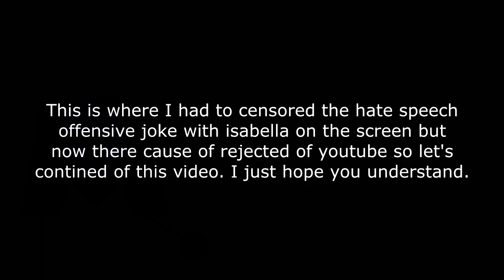My Custom Source 21st-23rd has a Sparta Semi-Unextended Remix